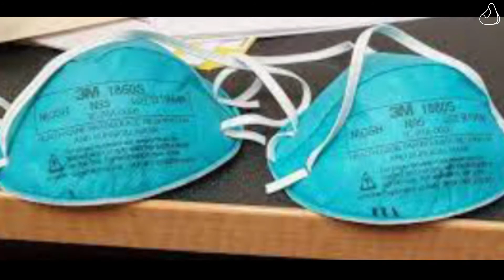This Kerala Based Startup Launch Bin-19 to prevent Covid-19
Eleven months after VST Mobility Solutions launched BIN-19, the medical device that enables collection of used face masks, is proving increasingly useful in the healthcare sector, faced with fighting a second wave of Covid-19.
BIN-19 has been installed in all the District Administration Offices of the State with the support of CSR funds. Recently, the company, which is backed by Kerala Startup Mission, received orders from a European mask manufacturing company to deploy the mask disinfection device in hospitals.